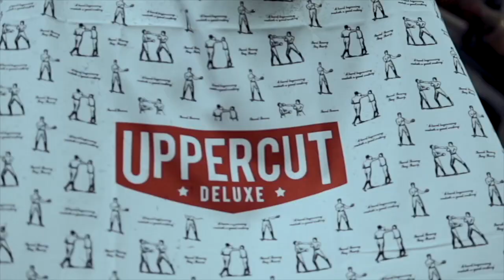TUTORIAL POTONGAN FADE MENGGUNAKAN TOOLS WAHL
Halo selamat datang di Channel Tengku Fadly Studio, terimakasih sudah masuk dan menonton video kami !
Kali ini kami akan membahas tentang teknik-teknik dan cara membuat model gaya rambut FADE menggunakan tools WAHL
Penasaran kan gimana jadinya ?

Buat kalian yang mau booking haircut di studio kami silahkan hubungi ke Nomor WA : 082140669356

(JOGJA)
- Jl.dandanggulo blok C18, Pogung baru, sinduadi sleman - Yogyakarta
-google maps "TFS Hair Studio

Best Regards,
TFS Hair S tudio